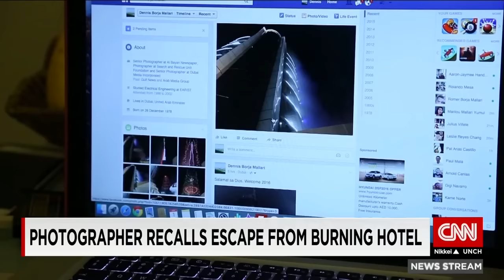Escaping the Dubai hotel fire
Photographer Dennis Mallari was at the Address Hotel to take pictures of Dubai's fireworks display when it went up in flames. CNN's Jon Jensen has his story.